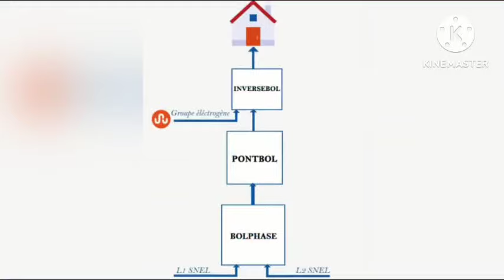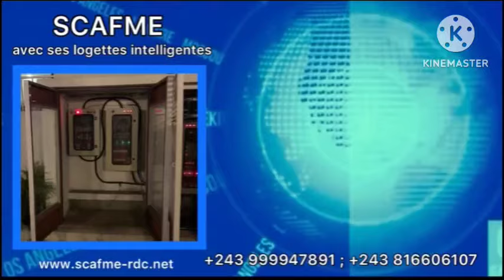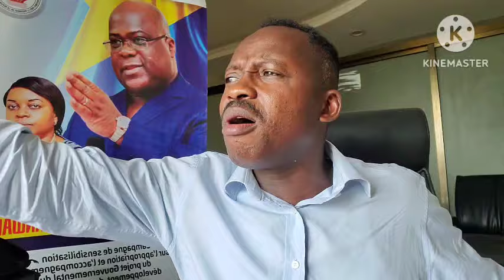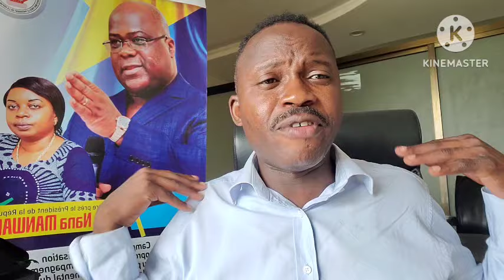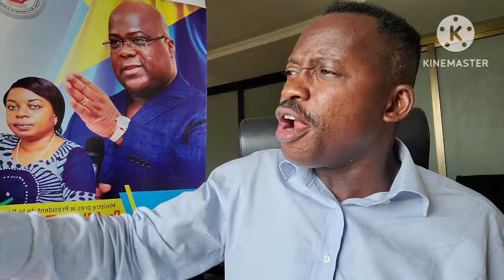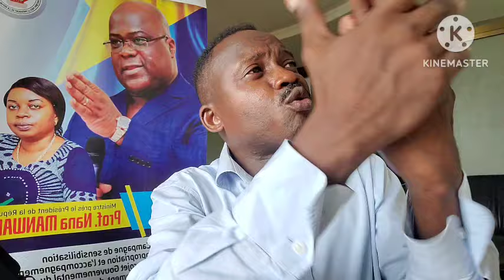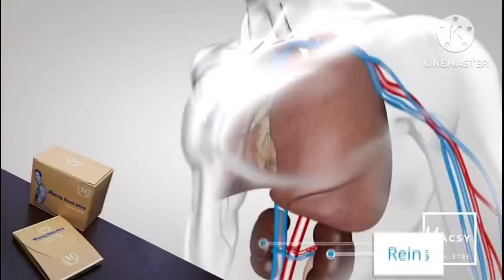URGENT KAGAME EXIGE LA GESTION DE 5 PROVINCES EN RDC